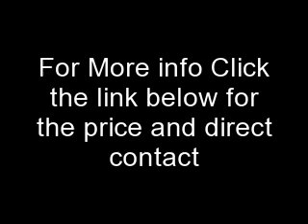House For Rent in Laboule Petion Ville Haiti| Maison a Louer en Delmas, Haiti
7 beds and 7 baths house for rent in laboule petionville haiti in delmas 83 area. This belle maison a louer en Delmas, Haiti can be your vacation home.